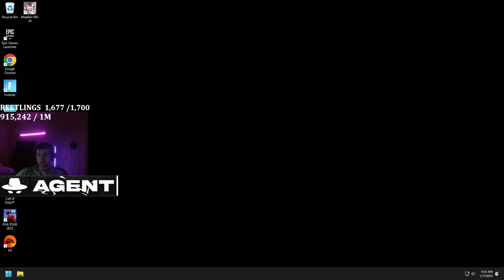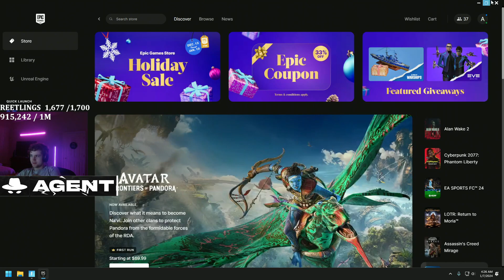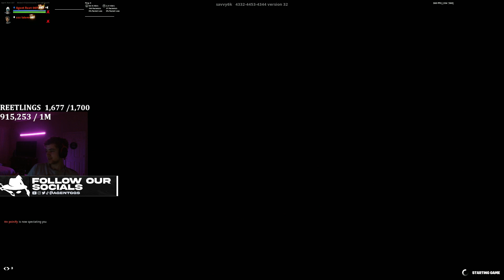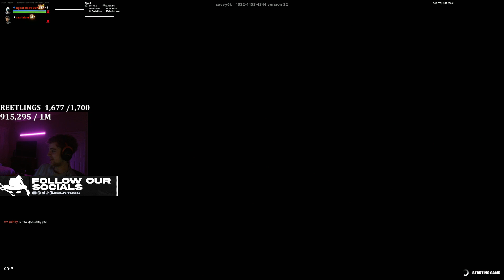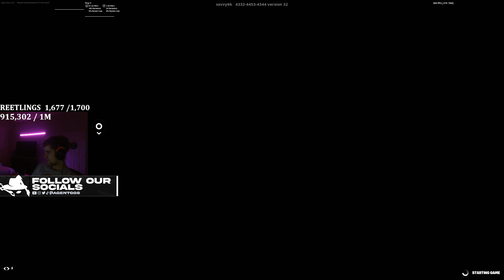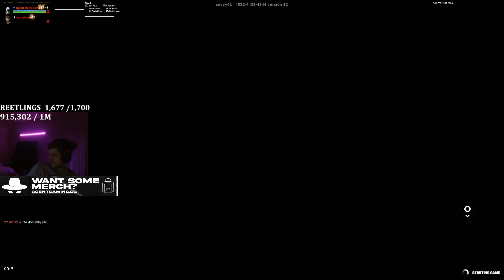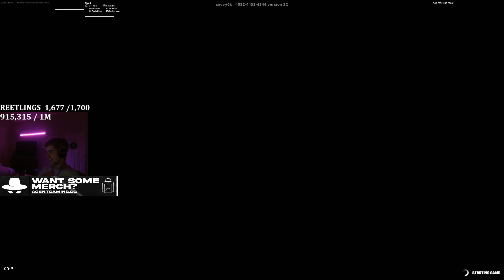Limit Painify vs Agent Reet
Reet a professional fortnite player takes on Painify a zonewars and wager player known for destroying top pros such as Deyy, , Pxlarized, Peterbot and others!

If you want to experience the benefits of lower & stable ping, with reductions as much as 100 ping like I had, for PC users, go check GearUp Booster for FREE:

For console (xbox, ps, switch)